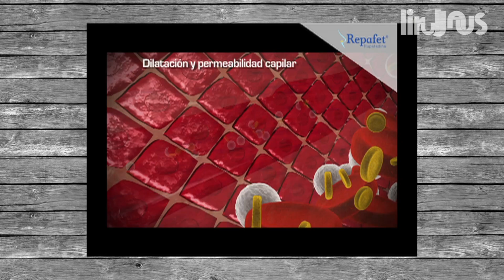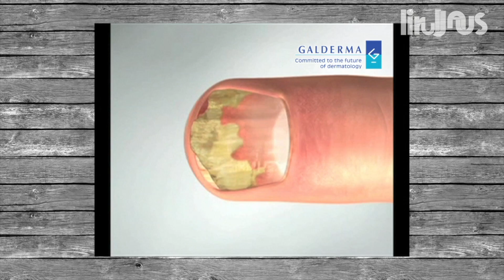Reel corporativo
Es un espacio diseñado para ti que buscas crear mensajes de alto impacto en tus receptores, ayudándote a cumplir tus objetivos.